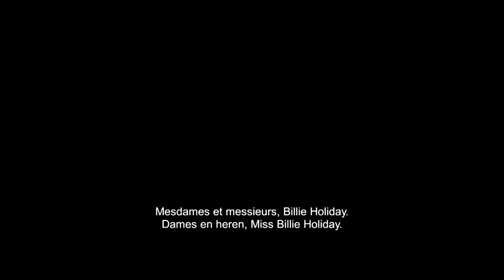The United States vs. Billie Holiday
De legendarische Billie Holiday, één van de grootste jazzmuzikanten aller tijden, werd, en wordt nog steeds, aanbeden over heel de wereld. Door haar nummer Strange Fruit, waarin ze een aanklacht doet tegen rassenongelijkheid en racistisch geweld, werd ze jarenlang het doelwit van de Federal Department of Narcotics. De zwarte undercover-agent Jimmy Fletcher, met wie ze een tumultueuze relatie kreeg, werd op haar afgestuurd om haar te betrappen op het bezit van drugs.

In ’The United Sates vs Billie Holiday’ zien we haar eindeloze strijd met verslaving, roem en een hartverscheurende liefde. R&B-zangers Andra Day maakt een krachtig debuut als Billie Holiday met Trevante Rhodes (‘Moonlight’) aan haar zijde.

Director: Lee Daniels (‘The Butler’)
Cast: Andra Day ('Marshall'), Garrett Hedlund (‘Mudbound’, ‘Unbroken’), Natasha Lyonne (‘American Pie’, ‘Ad Astra’)